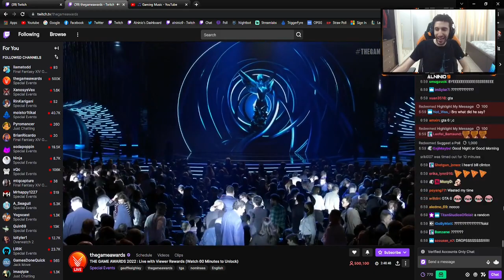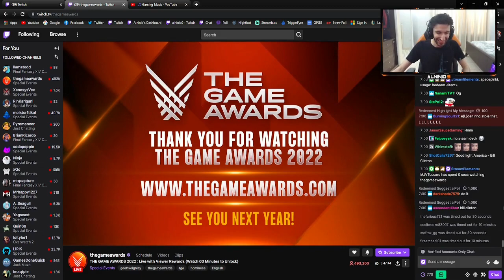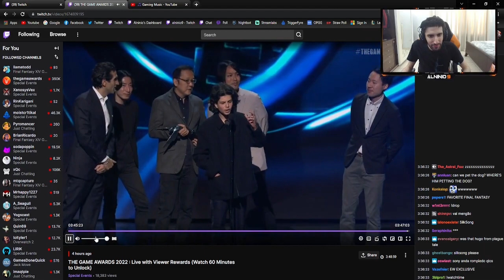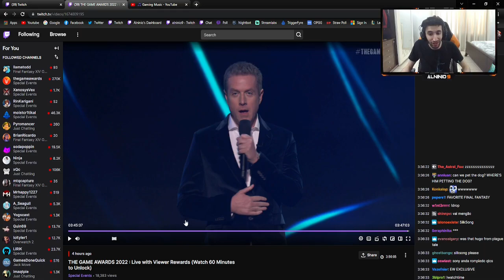THIS GUY TROLLED THE Game Awards 2022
🔹 Alninio9's Socials:
To those new to the channel:
I'm an Entertainer, gamer & Twitch Streamer. Overwatch, League of Legends, Skyrim, Rust, CS:GO, Guild Wars 2, PUBG, Apex Legends, Dead by Daylight, Witcher 3, Uncharted 4, The Last Of Us are amongst my favourites. I tend to enjoy many types of games.
Favourite Games by Genre:
Favourite Shooter: Overwatch
Favourite Single player RPG: Witcher 3
Favourite MMORPG: Final Fantasy XIV
Favourite MOBA: League of Legends
Favourite survival game: Rust
Favourite Story telling game: Final Fantasy XIV
Favourite Multiplayer Character: Thancred (FFXIV)
Favourite Single player Character: Geralt Of Rivia (Witcher 3)
Favourite Fighting game: Injustice
Favourite Stealth Game: Metal Gear Solid + Assassin's Creed
Favourite Single Player Game Developers: CD Projekt Red (Witcher 3)
Favourite Multiplayer Game Developers: Square Enix (FFXIV)
Tags: (You can ignore this, this is just for tags to help people find my channel)

ffxiv, final fantasy, final fantasy 14, final fantasy xiv, ff14, ffxiv shadowbringers,
ffxiv reaction, ffxiv endwalker, alninio9, alninio, alninio auditore, endwalker reaction,